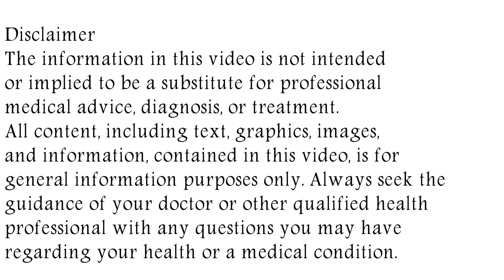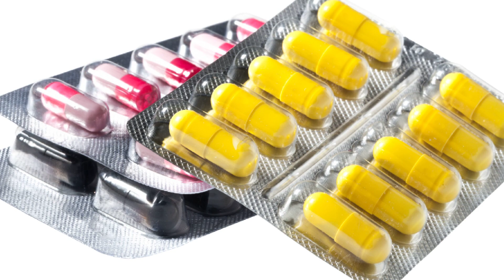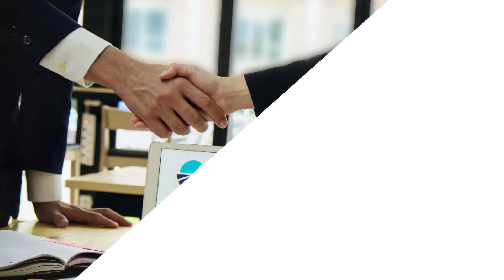Nazomac M Nasal Spray Uses & Side Effects in Hindi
in this video, we will discuss what are the uses and benefits of nazomac m nasal spray. How to use nazomac m nasal spray. We will also discuss what are the side effects of nazomac m nasal spray. Watch the complete video for detailed review of nazomac m nasal spray in hindi.